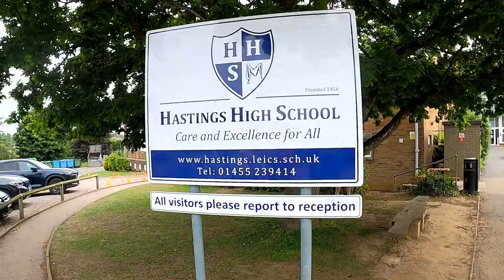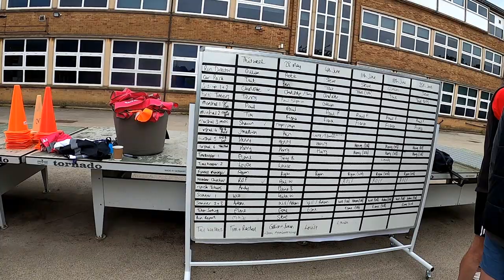Hastings High School Park run (21.05.22)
Another opportunity to get out with some old (and new!) friends. This is a fairly new (ish) Parkrun which none of us had tried. So, a chance to all meet up and have a go at whatever this course could throw at us. Sit back, relax and enjoy and you get to see what Hastings has to offer (Lots of grass) and meet some new members of the channel!